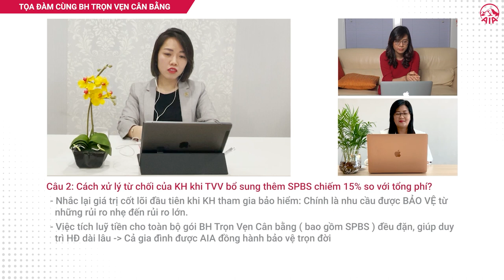[ Tọa đàm ] Giải đáp thắc mắc và chốt hạ hợp đồng cùng Bảo hiểm Trọn vẹn Cân bằng - Tập 2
Tập 2: Bí quyết gia tăng SPBS chiếm 15% so với tổng phí!